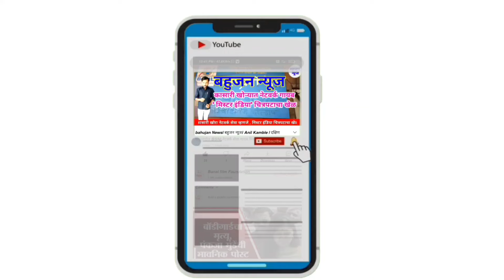Shahuwadi | शाहूवाडीत शिक्षकांसाठी मिशन उत्कर्ष कार्यशाळा | bahujan news -Anil kamble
बहुजन न्यूज - अनिल कांबळे .